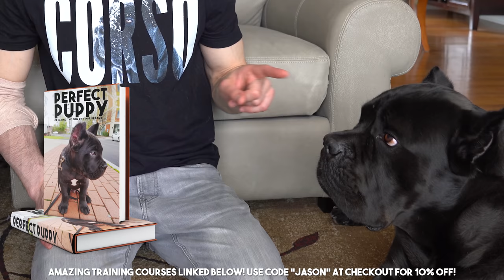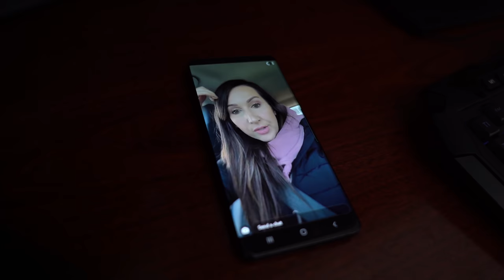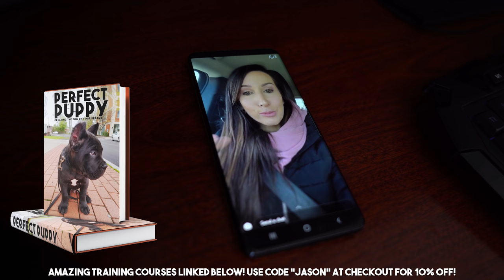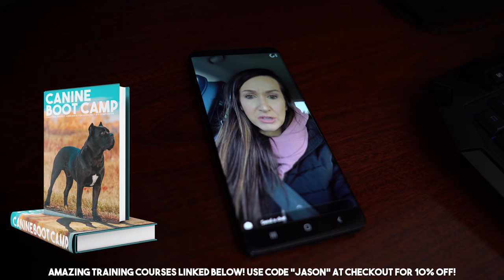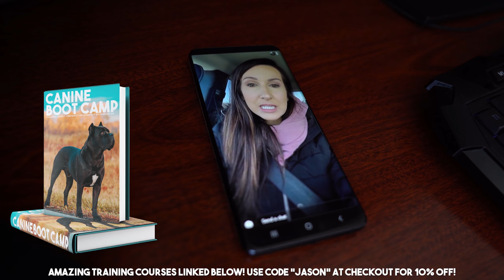Cane Corso Temperament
Cane Corso temperament real world input from a Cane Corso owner.

- Perfect Puppy Course
- Perfect Canine Companion Boot Camp
- No More Pulling Masterclass
- Recall Reset
- Calm Canine Companion
- Raw Food Masterclass
- Socialisation Masterclass
- Anxiety Reliever
- Ultimate Cane Corso Owner's Guide
- Ultimate Bullmastiff Owner's Guide
- Ultimate Dobermann Owner's Guide
- Professional Dog Walker Programme
- Canine Influencer
- Advanced Canine Training And Behaviour

Code "jason15"